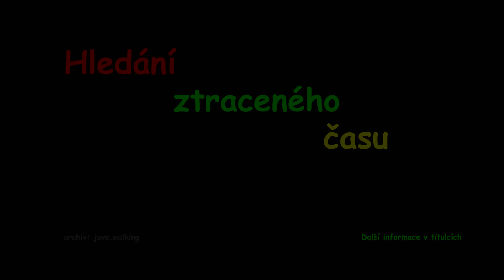Hledání ztraceného času : Vzpomínky na Jana Masaryka 1/2